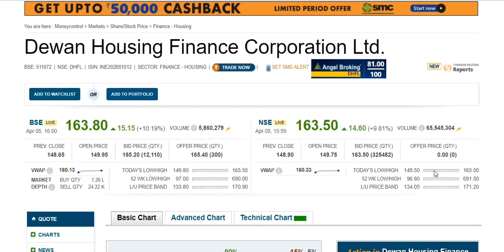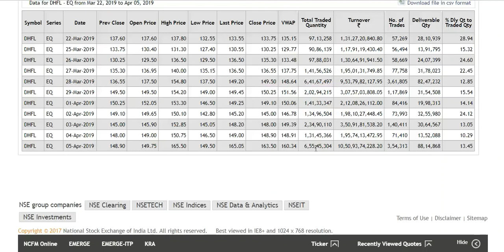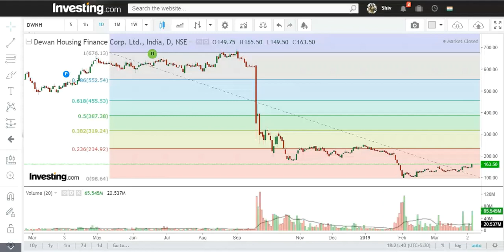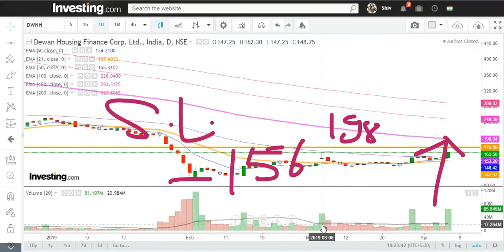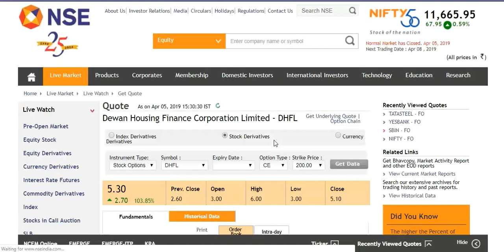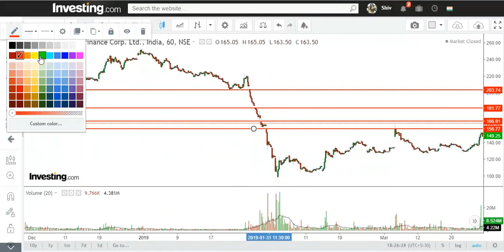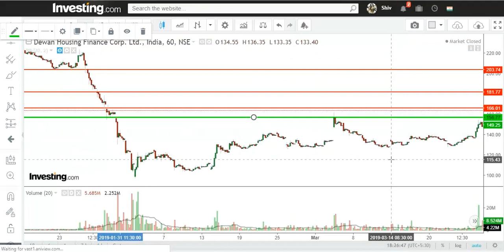DHFL !!दीवान हाउसिंग कुछ तो कह रहा है चुपके चुपके !! Dt.06.04.2019.